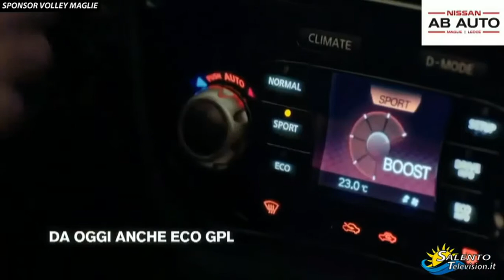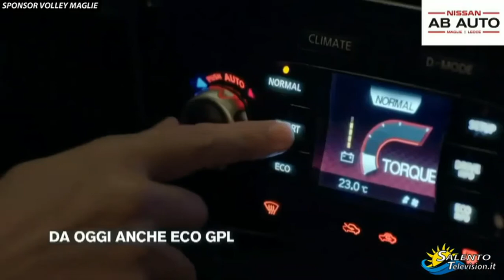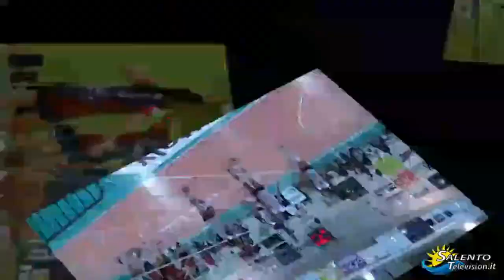Betitaly Maglie vs Cedat San Vito 3-1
BETITALY VOLLEY MAGLIE - CEDAT 85 SAN VITO 3 - 1
Progressione dei set: 25-22, 23-25, 25-13,
MAGLIE. Serve la quarta vittoria consecutiva. Nel derby contro San Vito le ragazze salentine devono mantenere il trend delle ultime settimane. Vincere per non mollare la zona play off. Vincere per tenere alto il morale. Vincere per non smettere di sognare il grande salto. Solombrino sceglie la formazione titolare per dettare fin da subito la sua legge in campo. Lo Cascio e Cesario ripagano abbondantemente la fiducia e +5 per le farfalle, con la toscana vera trascinatrice a muro. Il San Vito, forse ancora con l’ora solare, si sveglia grazie alla grinta della Afeltra e rosicchia punti importanti. Mazzulla non vuole cali e ricama il diagonale del 6-3. La sfida prende sostanza e il pubblico sugli spalti aumenta il ritmo. La più attiva della Cedat resta Afeltra, ma Mazzulla non si lascia staccare nello score. Vincenti, poi, richiama l’intesa con la Cumino per il 10-7. Le brindisine, però, non mollano e pressano con Caputo e Benazzi. 14-13 e time out per il coach Solombrino. La carica delle ospiti non si placa, ma il volo di Mazzulla e Montenegro riporta avanti le magliesi. Caputo morde ancora in banda per evitare lo strappo definitivo. Lo Cascio, però, lustra il pezzo forte: battuta al salto e due ace che valgono il set. Nel ritorno in campo il San Vito rispolvera orgoglio e cattiveria e sale sul 6-1. Il Maglie accusa il colpo e pecca in precisione. Time out rossoblù. Hechavarria infila con violenza il lungolinea, Vincenti e Montenegro accennano la rimonta. Le Betitaly, però, stecca troppo in attacco e le ospiti prendono quota sull’11-7. “Mai vendere la pelle dell’orso prima di averlo ucciso”, questo raccontano i saggi. Lo Cascio chiude in faccia alla Benazzi e Cesario sfonda centrale. Tutto si riapre. Time out per la Cedat. Afeltra, però, continua a fare la differenza e impone centimetri al centro. Le due formazioni non si risparmiano e continuano le sportellate colpo su colpo. Nel finale di gioco il Maglie scivola sulla disattenzione e il San Vito ne approfitta fino ad rincuorante 22-18. Montenegro ferma il trend positivo delle brindisine e prova la risalita. Intanto dentro Ricchiuti per Cumino. L’errore della Vincenti, però, regala il set alle ospiti. Nel terzo gioco la Betitaly ritrova la grinta e accelera. Il San Vito accusa il colpo e le padrone di casa volano sul 13-5 grazie ad un ricamo della Cumino. Non c’è più storia. Le sanvitesi alzano bandiera bianca e affondano sotto i colpi del Maglie. 25-13 e terzo gioco in ghiaccio. L’offensiva delle farfalle non si placa neanche nel quarto gioco: Montenegro picchia in banda senza dare segni di stanchezza e l’intesa Cumino-Vincenti e impeccabile. 8-4 e tutte in panca per San Vito. Le ospiti, però, sembrano stanche e provano a stare in gara con l’orgoglio. Il Maglie, intanto, brilla di luce propria: Montenegro porta a 22 il suo score personale, Cumino è abile regista delle trame, Lo Cascio e Vincenti implacabili a rete. “This is the end”: 25-19. La luce della serie A2 resta accesa.
Francesco Paglialonga (Addetto Stampa Betitaly Volley Maglie)